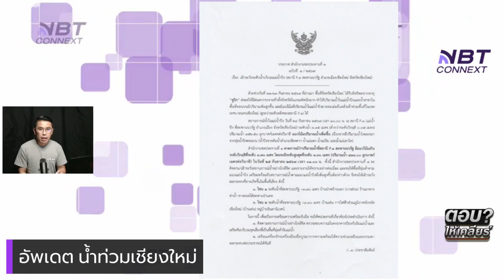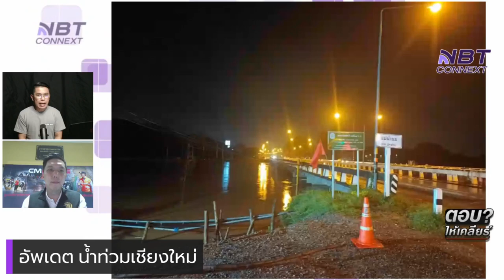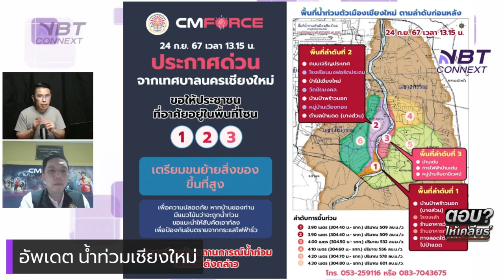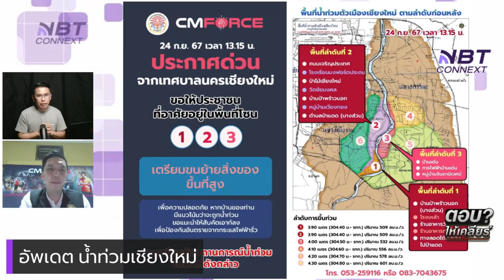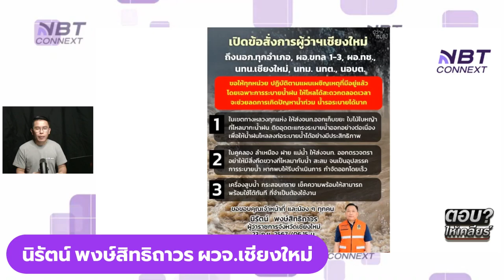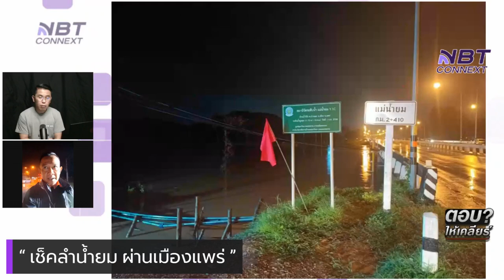24/09/67-Connext Special : อัปเดต น้ำท่วมเชียงใหม่ สวท.เชียงใหม่ PRD.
Connext Special : อัปเดต น้ำท่วมเชียงใหม่ สวท.เชียงใหม่ PRD.49 ถ.ประชาสัมพันธ์ ต.ช้างคลาน อ.เมือง จ.เชียงใหม่ , Muang Chiang Mai, Thailand, Chiang Mai